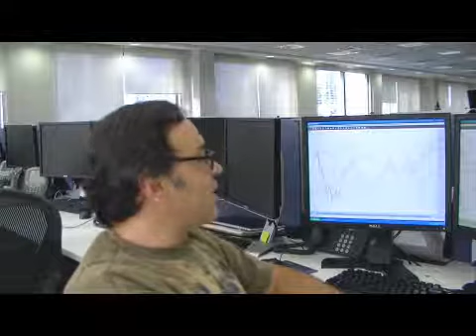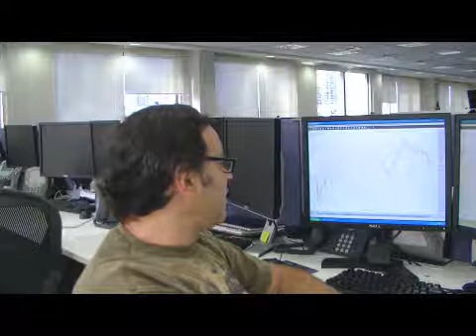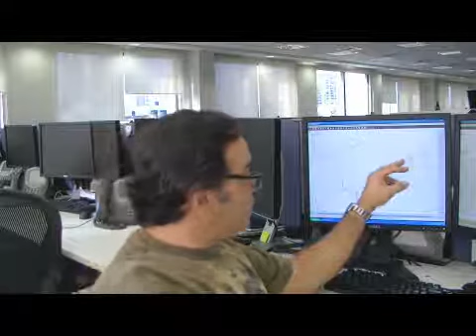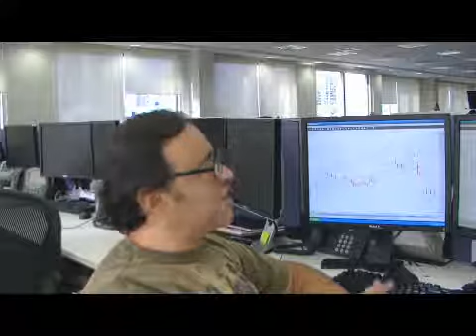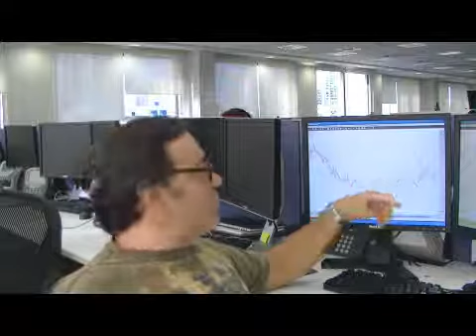Análise do Didi Aguiar - 10/12/2013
O analista Didi Aguiar faz sua análise do mercado para esta terça-feira, dá dicas e aponta tendências futuras.